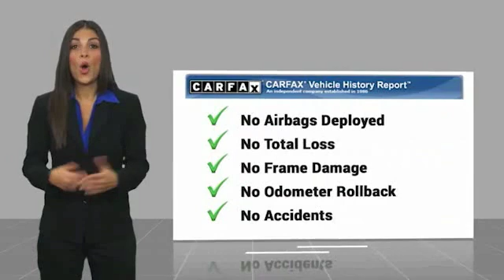2016 Jeep Grand Cherokee 2016 Jeep Grand Cherokee Laredo FOR SALE in Bakersfield, CA V1198A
2016 Jeep Grand Cherokee Laredo

4WD. CARFAX One-Owner. Clean CARFAX. Black  Recent Arrival!  Vehicle price and availability are subject to change without notice.